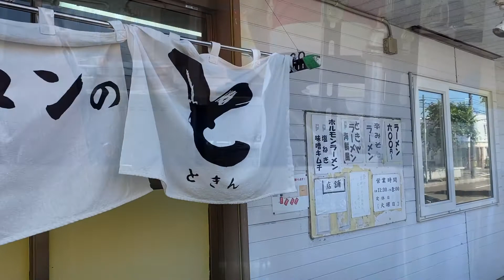ラーメンときん〜塩ホルいただきました〜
北区新琴似の住宅街にひっそりと佇む
ラーメンときん

無口なお父さんとこれまた口数の少ないお母さんが
夫婦ふたりで切り盛りしているラーメン店

昔ながらの透き通るスープであっさりしながらも奥が深いスープと
札幌ラーメンのもっちりしたさがみ屋の麺がとても優しい

昔ながらといえば良くあるのが「スーパーで売ってる袋麺」みたいな味
そんなさっぱりだけのラーメンとは違い
食べた次の日にはもうまた行きたくなる
深い味わいが舌と脳みそにしっかりと訴えてくるスープとタレ
さがみ屋の麺はラーメンブームの頃に
濃厚こってりスープのお店と良く合わされていたけれど
さっぱりスープなのに麺に負けない　というよりも
麺とスープのマッチした感じがたまらない

創業何年なのか僕は知りませんが
しっかりと築いてきた匠の味がしました

ラーメン　ときん
〒001-0905 北海道札幌市北区新琴似５条７丁目６−１６